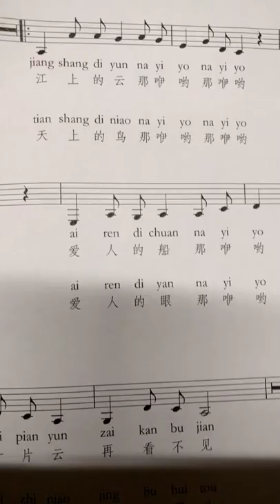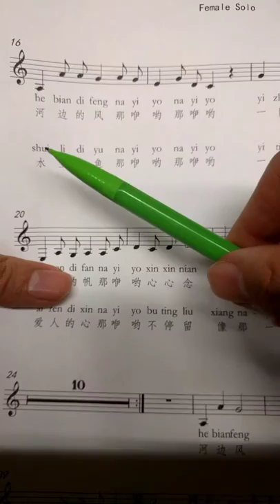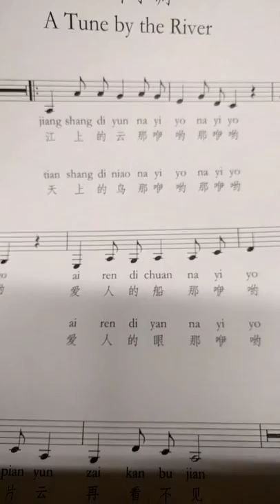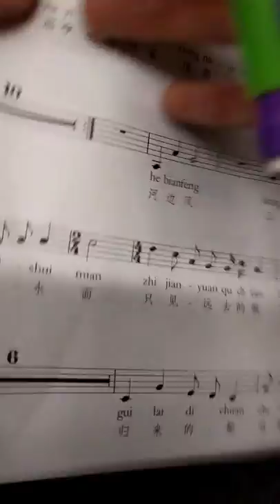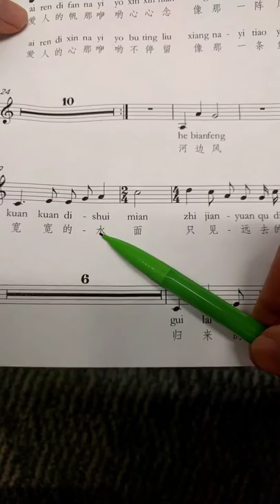"A Tune by the River" lyric Chinese pronunciation - woman part